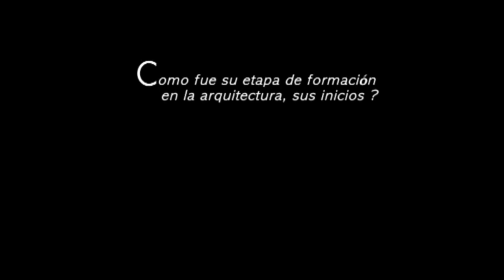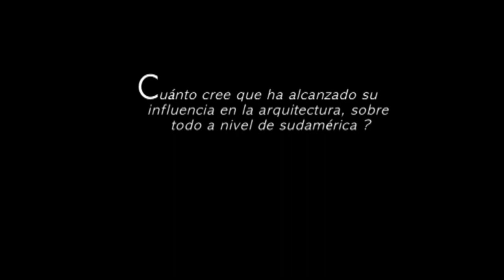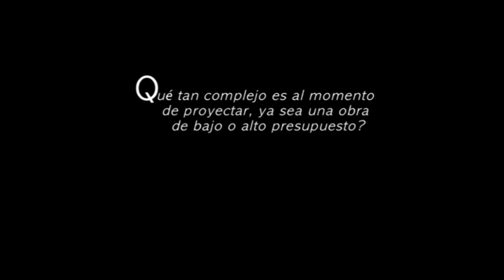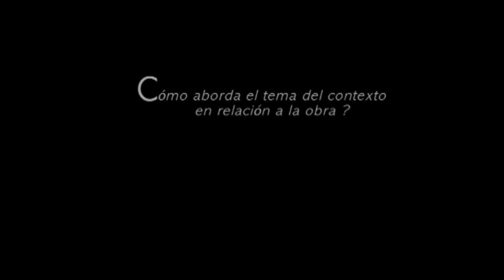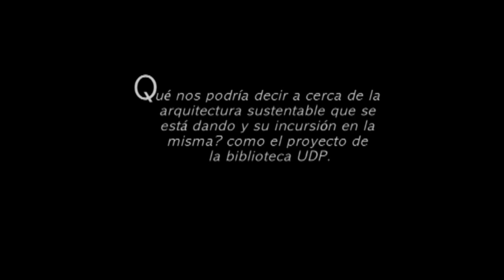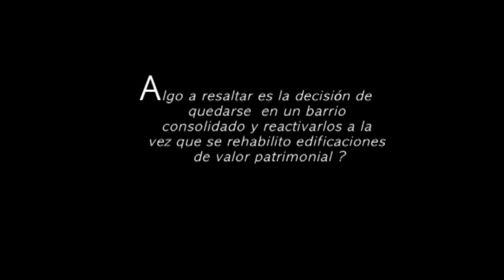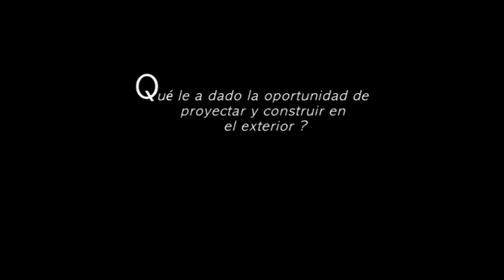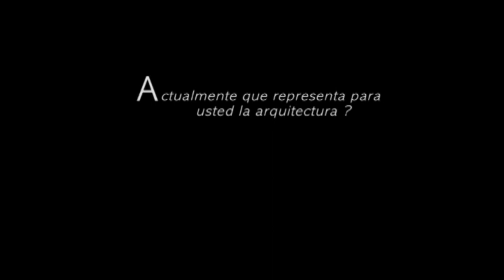Mathias Klotz Entrevista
Trata sobre uno de los arquitectos referentes de la arquitectura latinoamericana, un paso por su trayectoria y manera de pensar, su enfoque y el papel ético que tiene un arquitecto con la sociedad. Espero lo disfruten